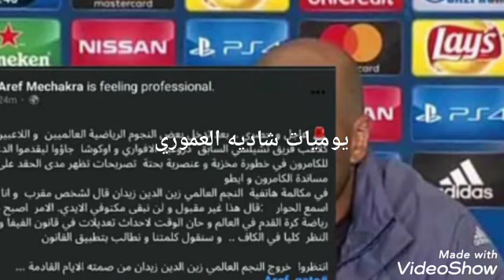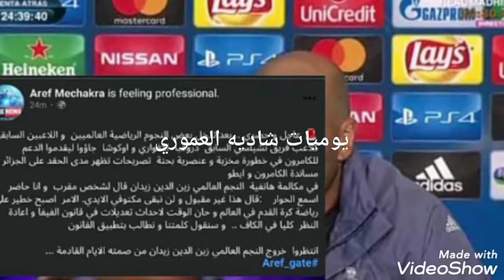عاجل/زيدان يتدخل هاتفيا بخصوص مباراة الجزائر والكاميرون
يوميات_شاديه_العموري زيدان يتدخل هاتفيا بخصوص مباراة الجزائر والكاميرون